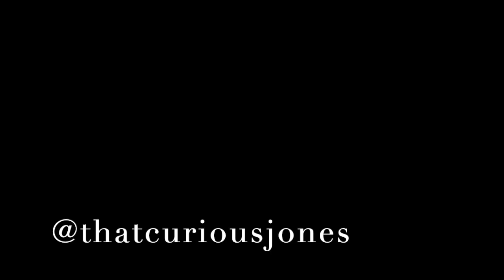Curious Jones Podcast #6 - Ray Coast - 2nd Amendment Rights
Ray Coast discusses the importance of standing firm behind rights of the 2nd amendment, as well as his thoughts about what those right actually are.

If you are a 2nd amendment advocate or not, this is a clip you are going to want to watch!

Stay Curious!